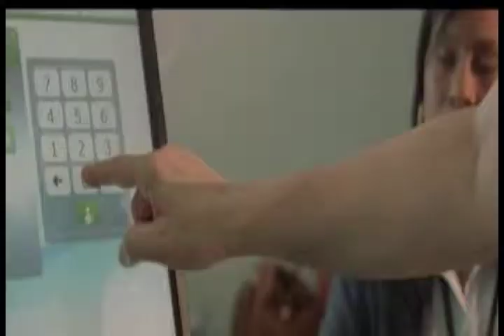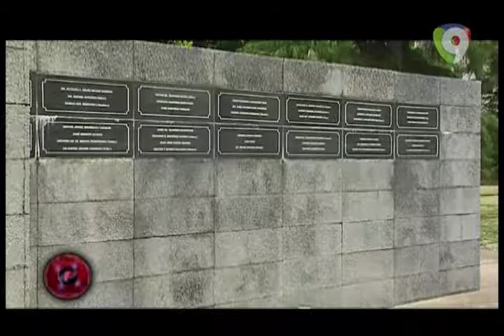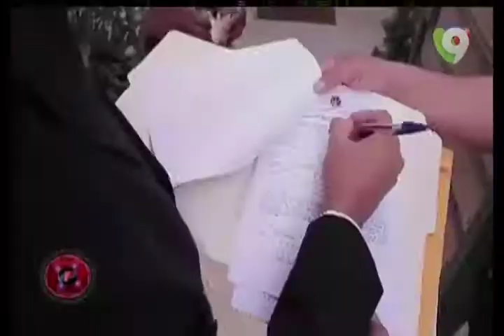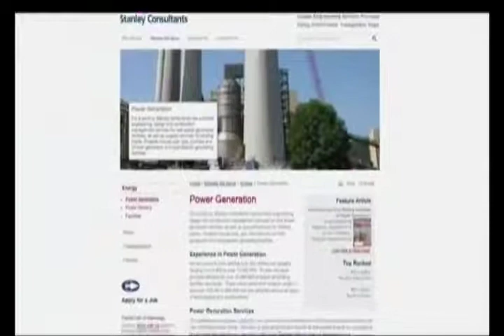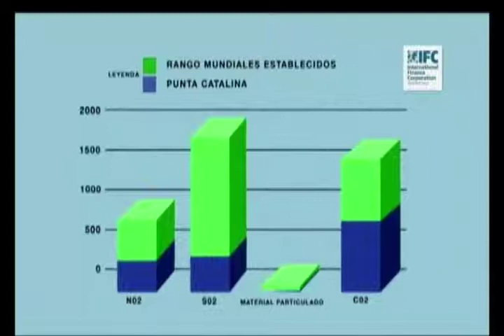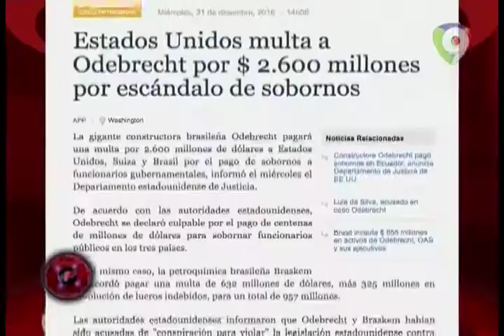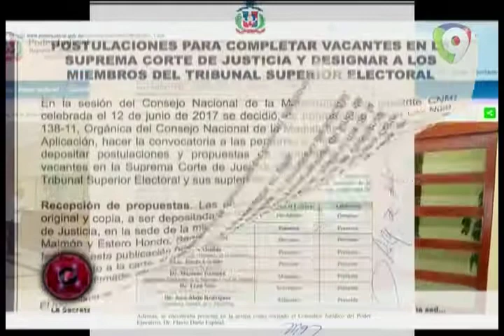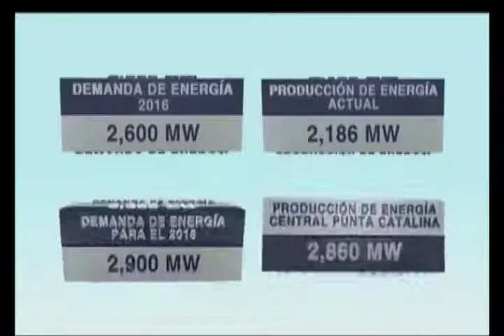Programa 18 Junio 2017 PROCESO TV con Dany Alcantara